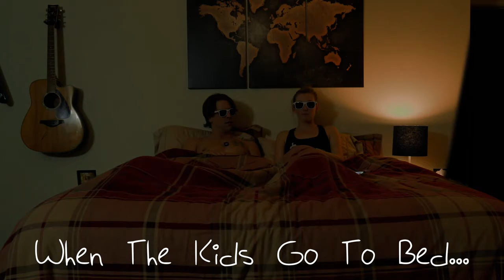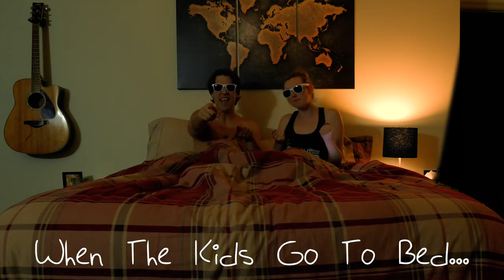Lazy Sunday With The Kiddos Ben Guiles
Just another day in the Guiles household!